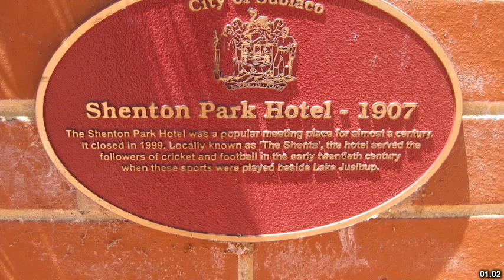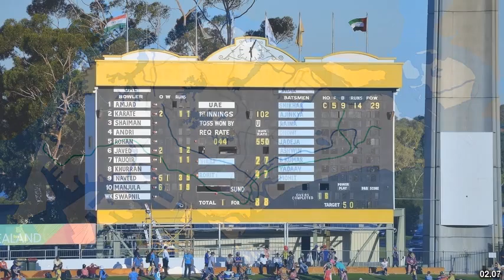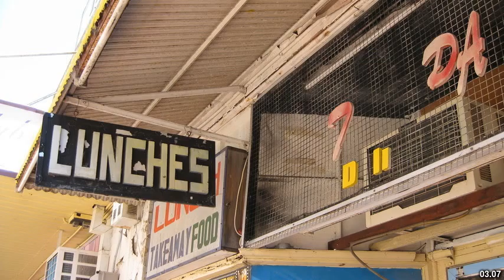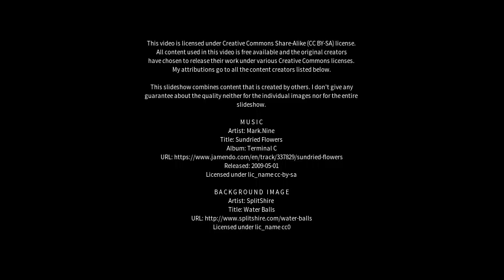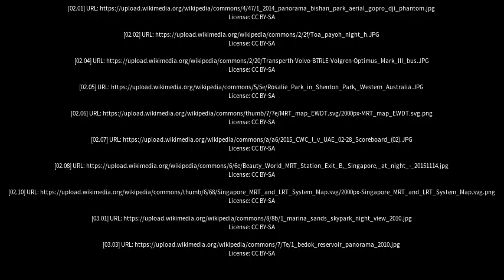Best places to visit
Best places to visit - Shenton Park (Australia) Best places to visit - Slideshows from all over the world - City trips, nature pictures, etc.